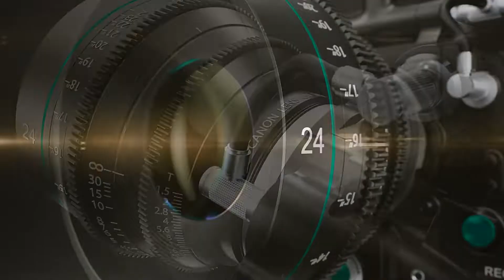Handball Masculino (menores) 04/06/2022 - AAAJ vs. Muñiz